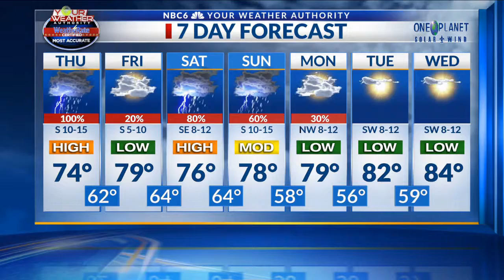Arklatex Outlook Thu 4/4 a.m.